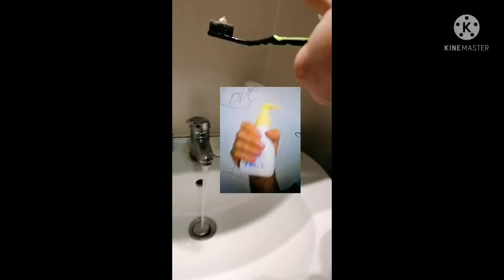I Ready For Take Care From Daddy